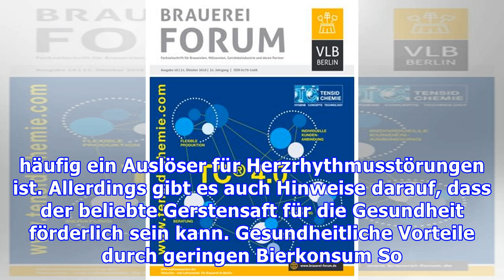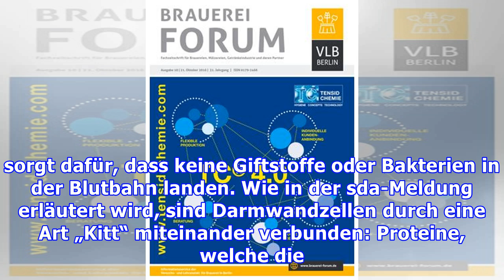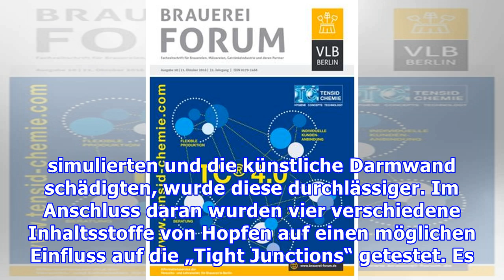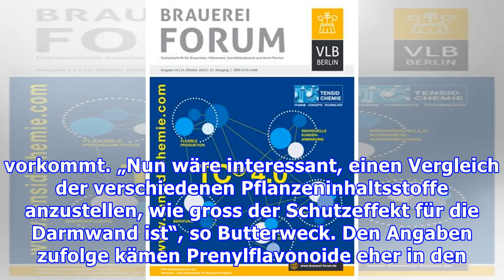Hopfen-Inhaltsstoffe – Bier kann den Aufbau der Darmwandzellen stärken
Schutz vor Giftstoffen und Bakterien: Inhaltsstoff von Bier könnte Darmwand stärken Bier ist zwar in vielen Ländern äußerst beliebt, aus gesundheitlichen Gründen wird jedoch häufig von einem regelmäßigen beziehungsweise zu hohem Konsum abgeraten. In kleinen Mengen könnte der Gerstensaft der Gesundheit womöglich aber von Nutzen sein. Forschern zufolge stärkt ein Hopfen-Inhaltsstoff die Darmwand. Ni...